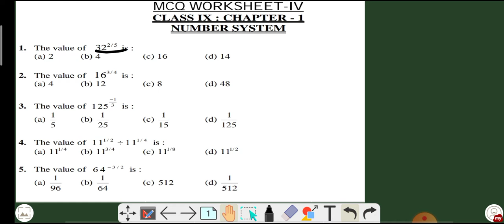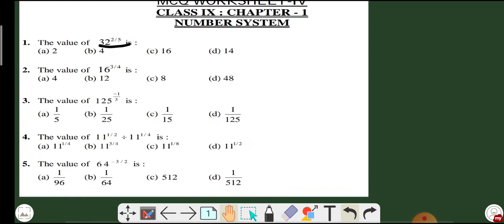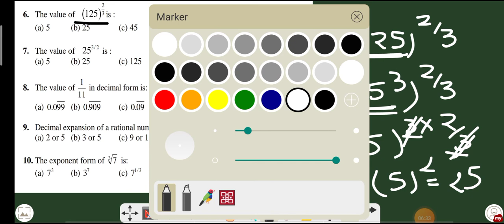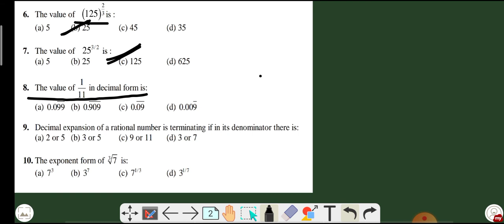Set 4 Q.1 to 10 Number system class 9th chapter 1 TGT MATHS